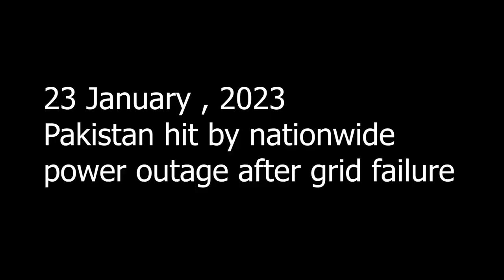Making Kakamora (Moana) 3D Model from Random thing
This was 1 Assignment of @MaterialsandProcesses .Assignment was to Creating 3D Model from any Random things.